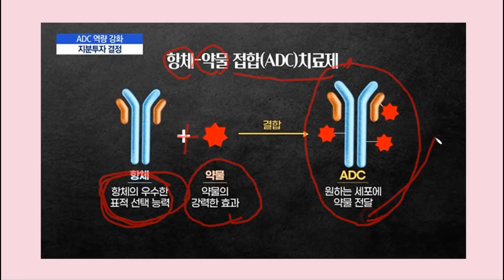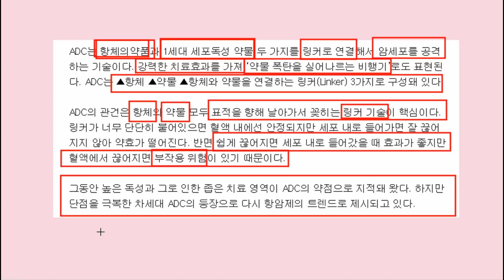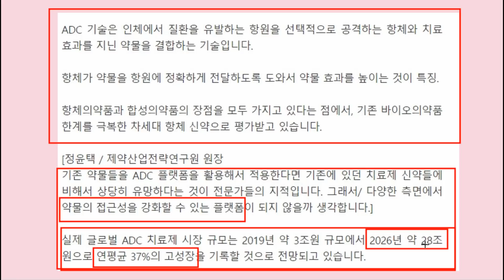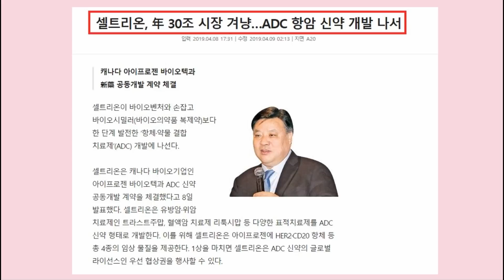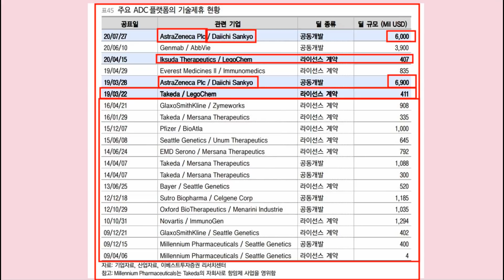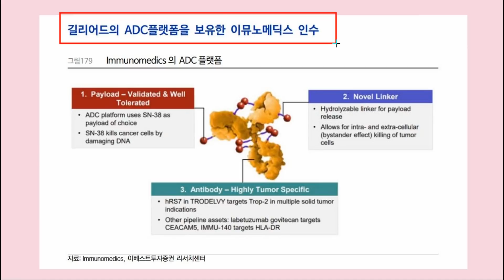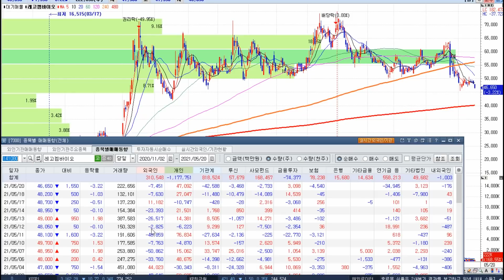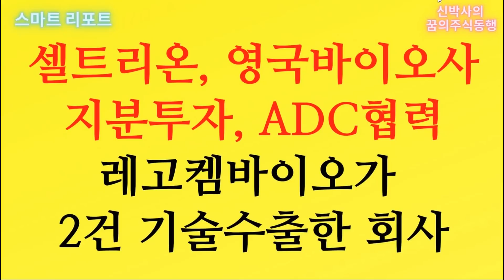[스마트리포트] 셀트리온, 영국 바이오기업 지분투자, ADC협력 / 레고켐바이오가 2건 기술수출한 회사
셀트리온, 레고켐바이오 두 기업에 좋은 소식이 나왔습니다.
차세대 기술분야에서 두 기업의 접점과 우호적인 진행을 기대해봅니다.
셀트리온 필요한 부분을 레고켐바이오가 가지고 있다고 보면 되며 이에 레고켐의 모멘텀은 하반기로 갈수록 강력할 것으로 생각됩니다.

오늘도 좋은 하루 되세요! 화이팅!